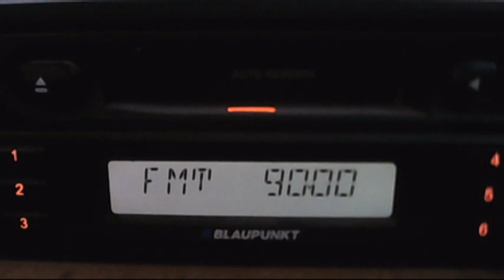FM DX arabic FAI 18:47